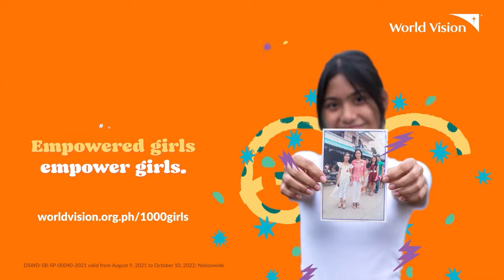Florian Story | Child Sponsor for GirlsCan | World Vision Philippines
A young mom and an entrepreneur, Florian is so eager to empower young girls. Be inspired with her commitment to raise better women!